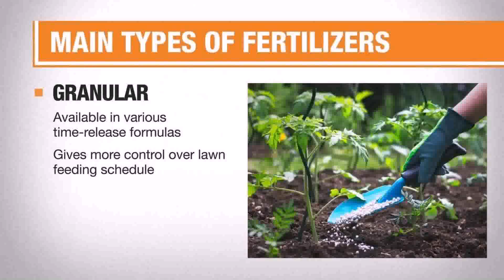Front Yard Landscaping Ideas Home Depot